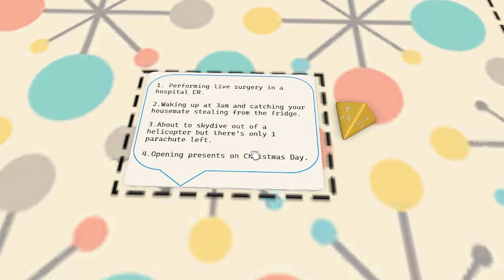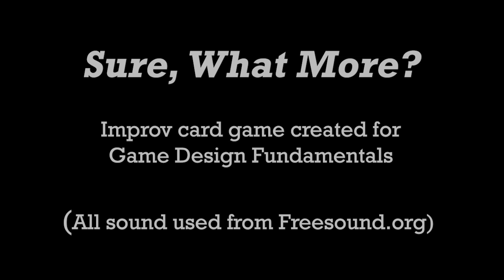"Sure, What More?" Trailer - Game Design Fundamentals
This is the trailer for my final game project in DGM 6400 Game Design Fundamentals at NEU.

There are ENG subtitles (although they are listed as Italian for some reason lol)
All music used was from Freesound.org.